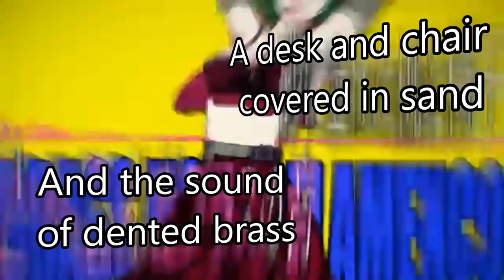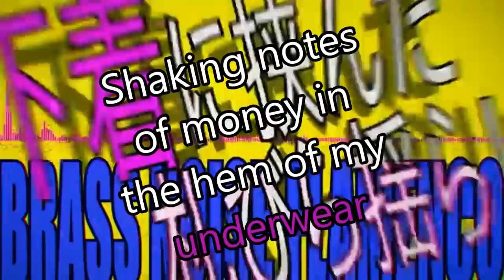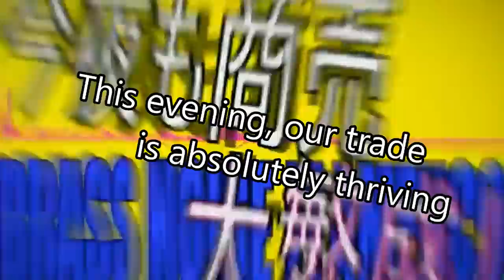[ブラスノイズフラメンコ] Brassnoise Flamenco [English Sub]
OH MY FUCKING GOD. Ok, this song has my panties lit on fire.
sooooooo... we got tik tok...foot fetish….lesbian... strippers….well you heard the darts.
Anyway, masa went all out here. Holy hell I am in love with both these babes! Can’t wait to see more from masa!
“This is a little tune about women who dance for the sake of money”
Translators note:

-札びら was translated as “Wandering” however, in this context it didn’t make much sense.
-masa has a foot fetish. I’m not gonna even try to deny it at this point
-boobs are censored because masa censored oppai in the original
-I let Miku say fuck for emphasis
Lyrics:

A desk and chair covered in sand
And the sound of dented brass
The lingerie and daily wage we get from validation
Quickly, we’ll exploit these people for money
A sand-filled flamenco
You keep calling that name over and over
Drinking and eating up all the pleasure
Women at mealtime is an order

We’ve arrived at the place, yes! Cheers!
Hold on, take a look at my b**bs
Shaking notes of money in the hem of my underwear
This evening, our trade is absolutely thriving
Chewing on chicken and drinking alcohol

Flamenco
I dance for myself
Licking their feet!
I’m a 1 dollar dancer

Flamenco
Licking their feet!

Drying up the people’s instinct
Alcohol to water to women
Opening my hands like a dampened flower
A sand-filled flamenco
I keep calling that name over and over
Behind the curtain, mwah!

My b**bs are getting so fucking wet

Flamenco

Flamenco

There are good women tonight!
My body is the best at dancing

Flamenco

Flamenco
Lyrics, Composition: Masa
Subbing and Translation: Haru Harune

Amino (MWD amino): Kurushi The Amanojaku (curator)